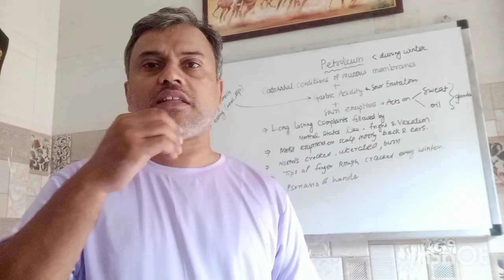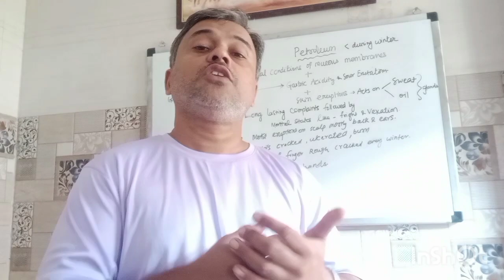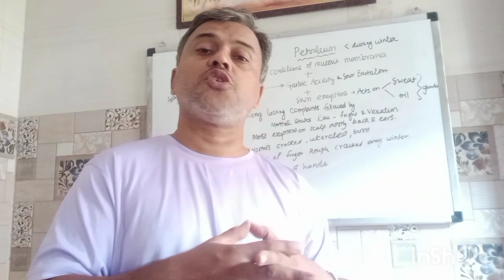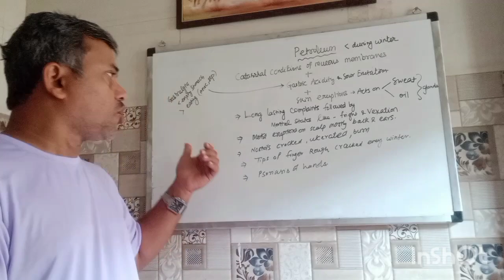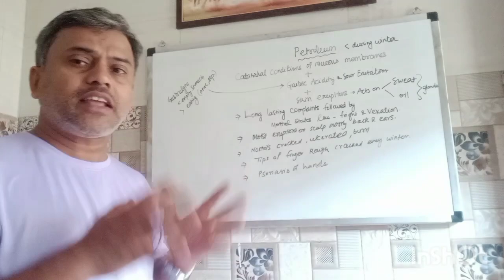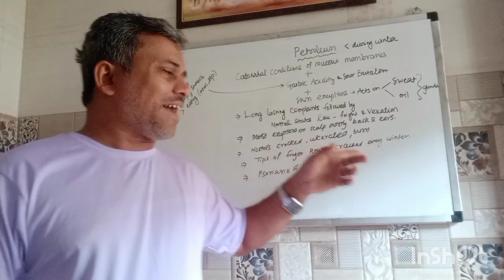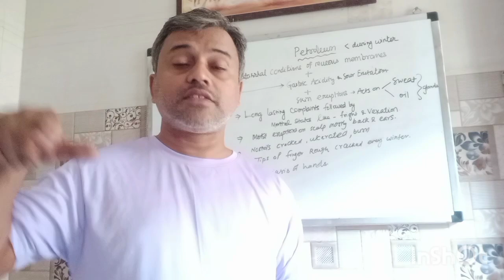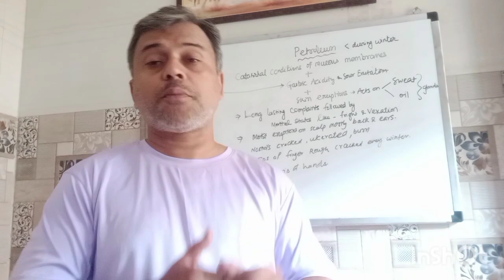Petroleum homeopathic medicine uses in Respiratory problems, Acidity, Gastritis and skin problems